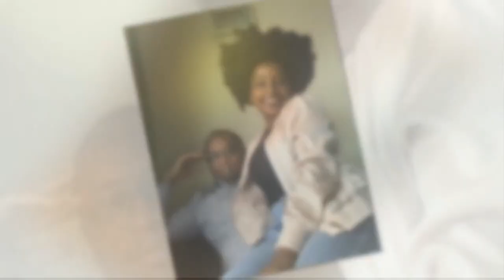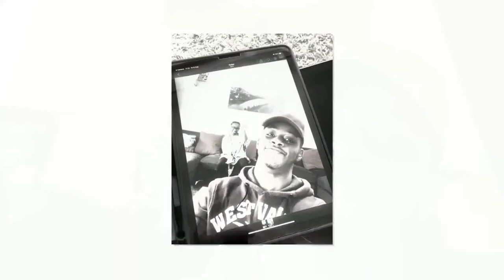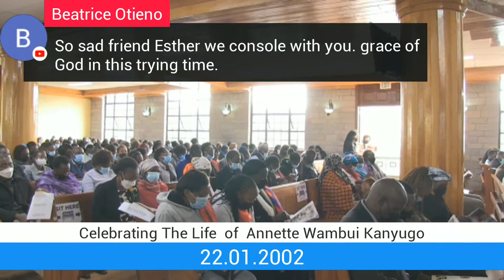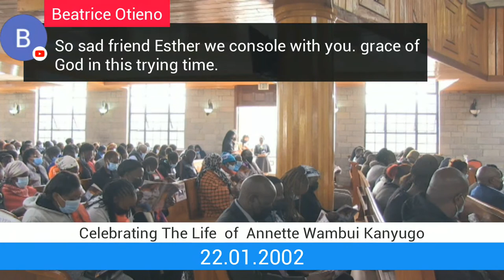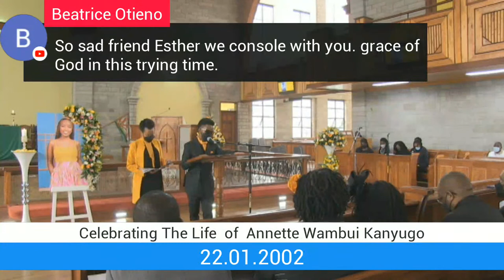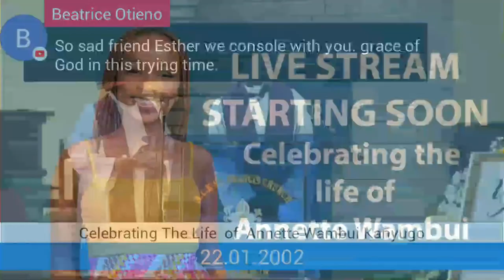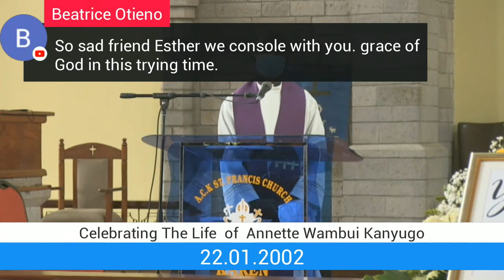Celebrating the to life of Annette Wambui Kanyugo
Happening live